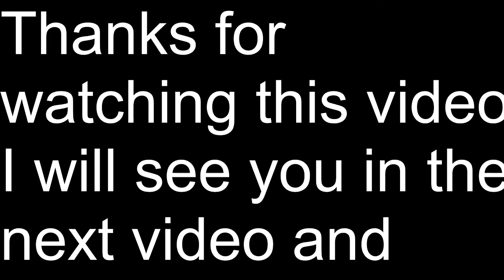Minecraft Bedwars, but it was so stressful